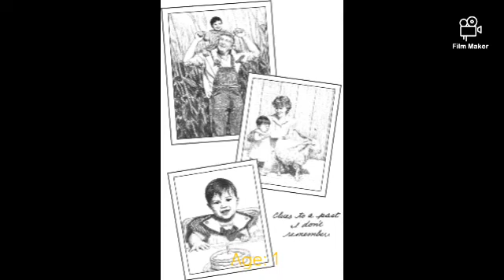Babysitters club when they were younger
1) Stacey McGill
2) Dawn Schafer
3) Claudia Kishi
4) Mary Anne Spier
5) Kristy Thomas